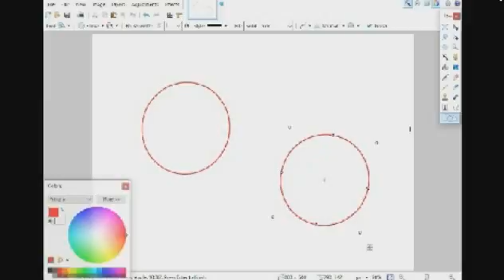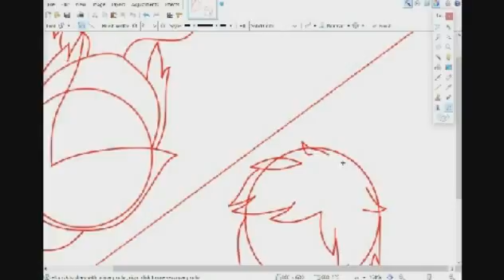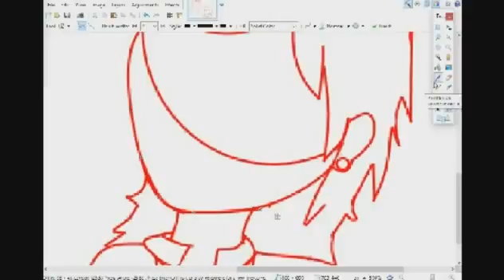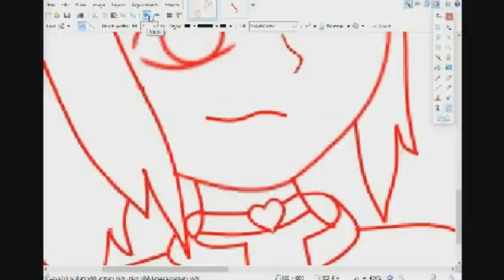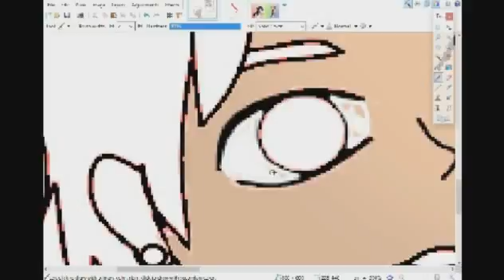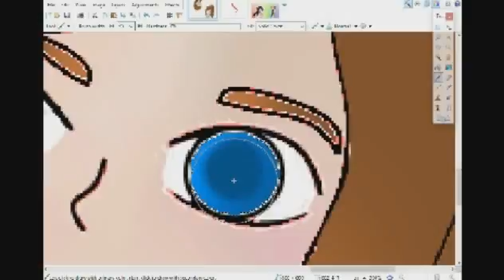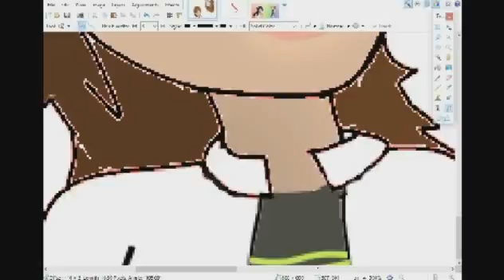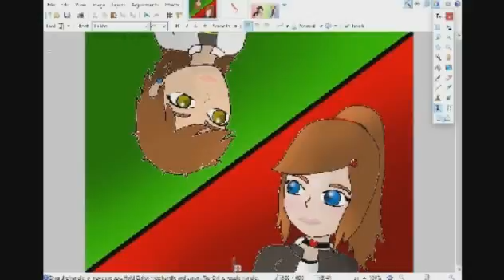Frist ever SpeedPaint By Candy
hey guy's cany here me and leopard charm started a new channle called the lucky charm group cheack us out thare we do miraculous comic's feel free to send us some comic's this is candy out
Music.Ladybug PV
miraculous ladybug them
call me maybe or as leopard charm calls it call me candy
pity party
Rotten to the core
when can i see you again
butterflies
me and my broken heart
Girl from Sweden
Hey Juliet
Clarity
bombshell blond
She wolf
sorry if thare was to me and my broken heart playing it said can't Sleep love sorry again ♥